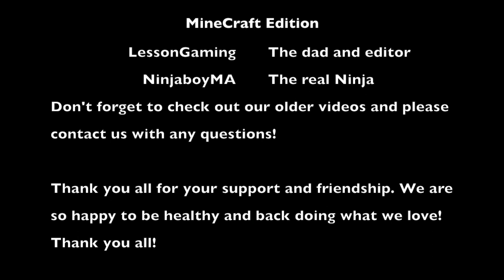Back to Minecraft: Epic Failure for Lesson and Ninja. Witches and Llama spit Oh My!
We are excited to be back and worse than ever! In this short intro video to our new series we have everything go wrong but we had a blast!